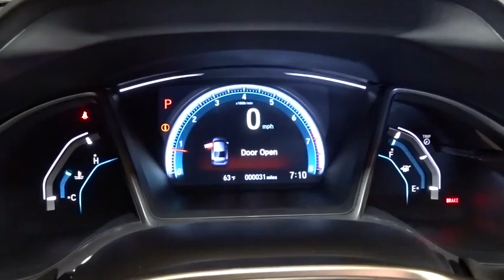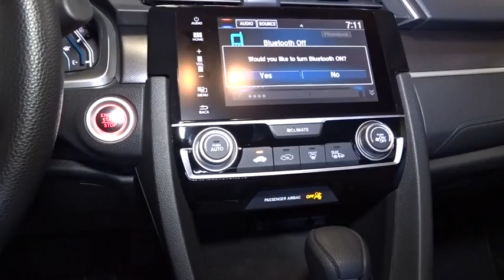2016 Honda Civic Sedan Hillside, Newark, Union, Elizabeth, Springfield, NJ 161991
2016 Honda Civic Sedan
2016 Honda Civic Sedan EX - Stock#: 161991 - VIN#: 2HGFC2F72GH520211

Window Grid Antenna,Radio: 180-Watt AM/FM Audio System -inc: 6 speakers, MP3/WMA playback capability, 7-inch display w/high-resolution WVGA (800x480) electrostatic touch-screen and customizable feature settings, HondaLink, Apple Carplay, Google Android Auto, Bluetooth HandsFreeLink wireless mobile phone interface, Bluetooth streaming audio, Pandora compatibility, SMS text message function, illuminated steering wheel-mounted audio controls, radio data system (RDS), speed-sensitive volume control (SVC) and 2 USB audio interface charging ports,Radio: 180-Watt AM/FM Audio System -inc: 8 speakers, MP3/WMA playback capability, 7-inch display w/high-resolution WVGA (800x480) electrostatic touch-screen and customizable feature settings, HondaLink, Apple Carplay, Google Android Auto, Bluetooth HandsFreeLink wireless mobile phone interface, Bluetooth streaming audio, Pandora compatibility, SMS text message function, illuminated steering wheel-mounted audio controls, radio data system (RDS), speed-sensitive volume control (SVC) and 2 USB audio interface charging ports,Radio w/Seek-Scan, Clock, Speed Compensated Volume Control, Voice Activation and External Memory Control,Radio w/Seek-Scan, In-Dash Mounted Single CD, Clock, Speed Compensated Volume Control, Voice Activation and External Memory Control,Fixed Rear Window w/Defroster,Body-Colored Rear Bumper,Body-Colored Door Handles,Trunk Rear Cargo Access,Light Tinted Glass,Grille w/Chrome Bar,Body-Colored Front Bumper,Fully Automatic Projector Beam Halogen Daytime Running Headlamps w/Delay-Off,Wheels w/Silver Accents,Clearcoat Paint,Fully Galvanized Steel Panels,Tires: P215/55R16 93H AS,Compact Spare Tire Mounted Inside Under Cargo,Express Open/Close Sliding And Tilting Glass 1st Row Sunroof w/Sunshade,Body-Colored Power Heated Side Mirrors w/Convex Spotter and Manual Folding,Black Side Windows Trim,Speed Sensitive Variable Intermittent Wipers,Steel Spare Wheel,Wheels: 16 Alloy,1 Seatback Storage Pocket,Interior Trim -inc: Metal-Look Instrument Panel Insert, Metal-Look Door Panel Insert, Metal-Look Console Insert and Metal-Look Interior Accents,Automatic Air Conditioning,Sliding Front Center Armrest and Rear Center Armrest,Trip Computer,Reclining Front Bucket Seats -inc: driver seat manual height adjustment and adjustable head restraints,Air Filtration,5 Person Seating Capacity,Manual Adjustable Rear Head Restraints,Outside Temp Gauge,Digital/Analog Display,Full Carpet Floor Covering -inc: Carpet Front And Rear Floor Mats,FOB Controls -inc: Trunk/Hatch/Tailgate,Power Rear Windows,Driver Foot Rest,FOB Controls -inc: Trunk/Hatch/Tailgate and Remote Engine Start,Front Cupholder,Full Cloth Headliner,6-Way Driver Seat -inc: Manual Recline and Fore/Aft Movement,Gauges -inc: Speedometer, Odometer, Tachometer, Trip Odometer and Trip Computer,Systems Monitor,Manual Tilt/Telescoping Steering Column,Full Floor Console w/Covered Storage and 1 12V DC Power Outlet,Cruise Control w/Steering Wheel Controls,Valet Function,Metal-Look Gear Shift Knob,Instrument Panel Bin, Driver / Passenger And Rear Door Bins,Power Door Locks w/Autolock Feature,Seats w/Cloth Back Material,Proximity Key For Doors And Push Button Start,Perimeter Alarm,Front Map Lights,Fade-To-Off Interior Lighting,Glove Box,1 12V DC Power Outlet,Power Fuel Flap Locking Type,60-40 Folding Bench Front Facing Fold Forward Seatback Rear Seat,Remote Releases -Inc: Power Cargo Access,Driver And Passenger Visor Vanity Mirrors w/Driver And Passenger Illumination,Carpet Floor Trim and Carpet Trunk Lid/Rear Cargo Door Trim,Cloth Seat Trim,Engine Immobilizer,4-Way Passenger Seat -inc: Manual Recline and Fore/Aft Movement,Rear Cupholder,Remote Releases -Inc: Power Trunk/Hatch,Power 1st Row Windows w/Driver And Passenger 1-Touch Up/Down,HVAC -inc: Underseat Ducts,Remote Keyless Entry w/Integrated Key Transmitter, Illuminated Entry, Illuminated Ignition Switch and Panic Button,Compass,Delayed Accessory Power,Day-Night Rearview Mirror,Cargo Space Lights,Multi-Link Rear Suspension w/Coil Springs,Front And Rear Anti-Roll Bars,Gas-Pressurized Shock Absorbers,Transmission: Continuously Variable (CVT),4-Wheel Disc Brakes w/4-Wheel ABS, Front Vented Discs, Brake Assist, Hill Hold Control and Electric Parking Brake,Electric Power-Assist Speed-Sensing Steering,Single Stainless Steel Exhaust,Front-Wheel Drive,Transmission w/Driver Selectable Mode,Strut Front Suspension w/Coil Springs,4.68 Axle Ratio,Engine: 2.0L I-4 DOHC 16-Valve i-VTEC,12.4